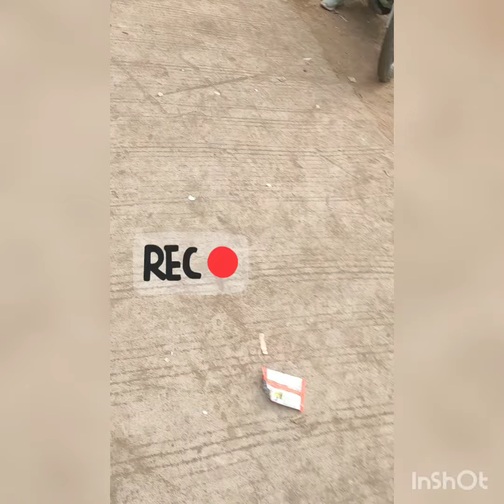18 June 2023